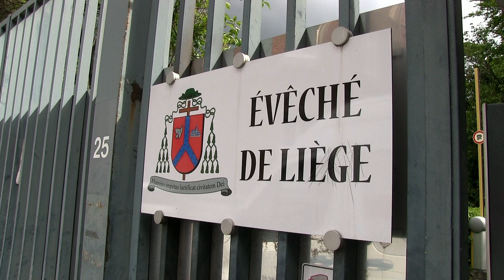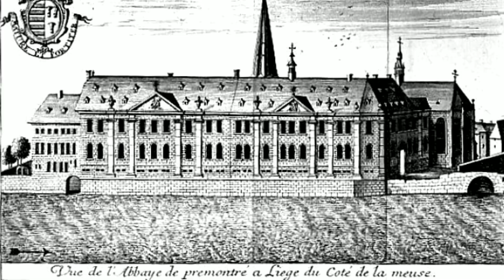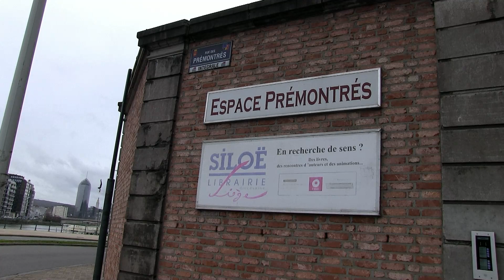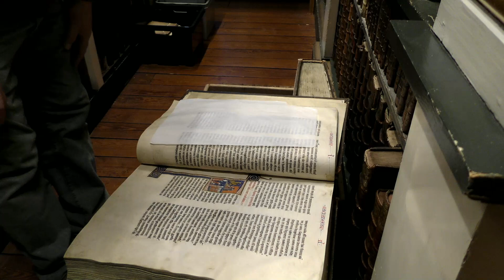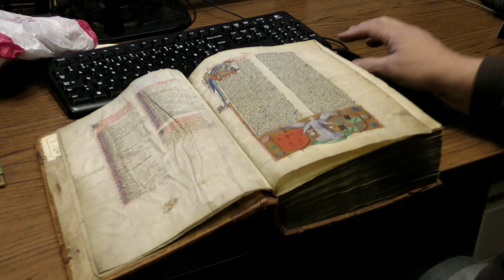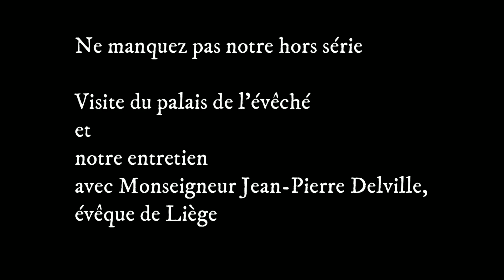L'évêché de Liège / Liège ma Ville - 75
Un lieu aussi emblématique que généralement peu connu des habitants de la cité ardente...